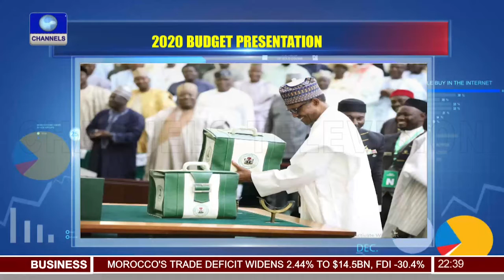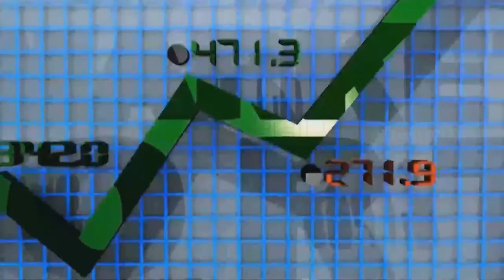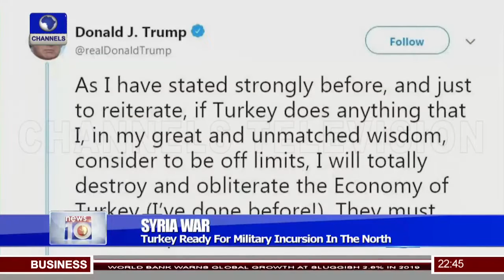Analysts Hail N10.33Trn Spending Plan By FG